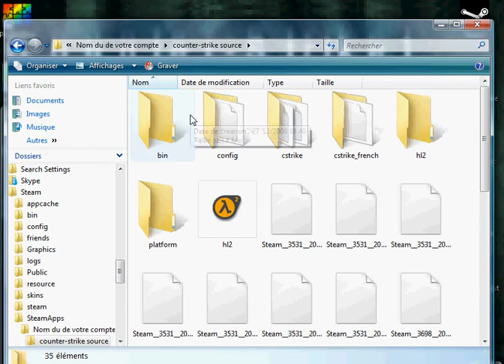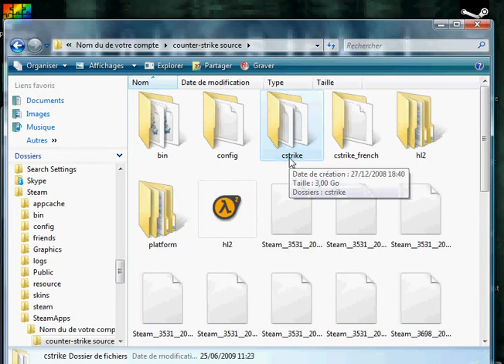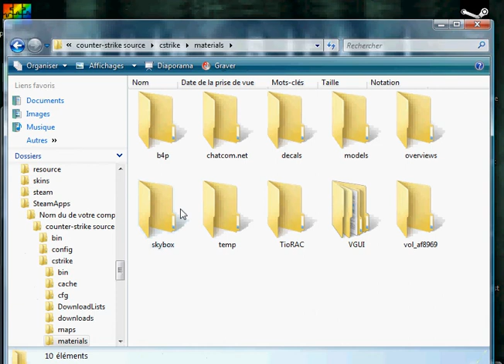Supprimer grafiti sur css